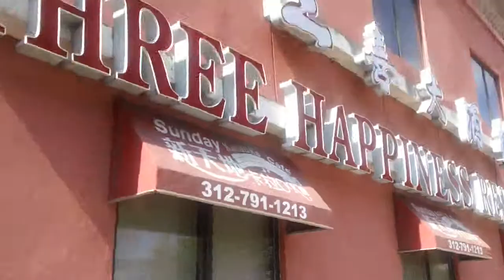MAH00153 2013-09- Chinatown, Chicago